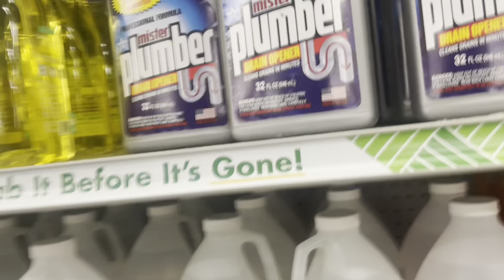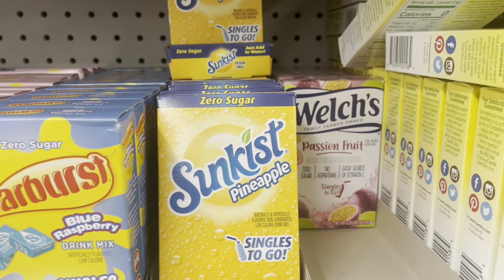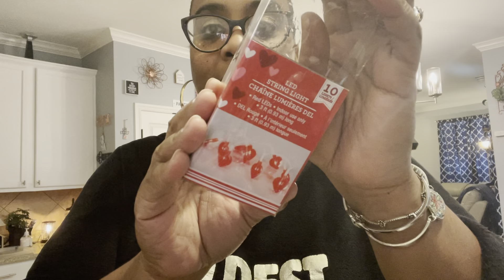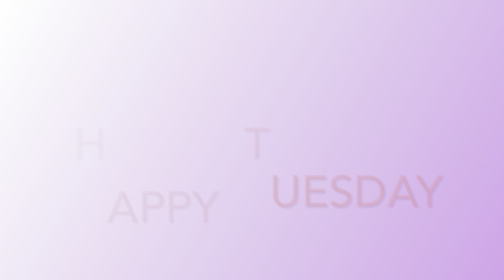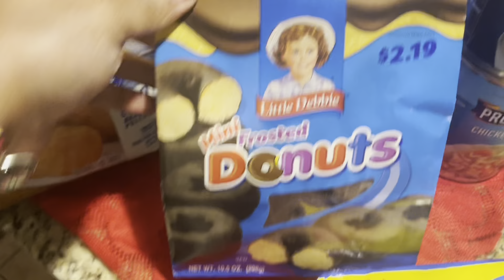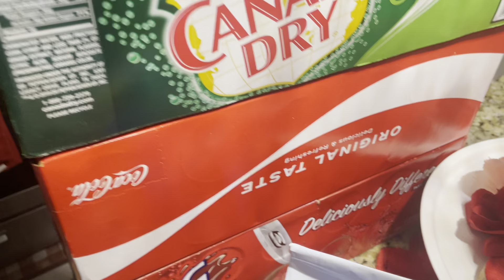BUSY MOM VLOG ~ DAY IN THE LIFE| DOLLAR TREE| CLEAN W/ME|MINI GROCERY HAUL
~ I own no rights to any music~